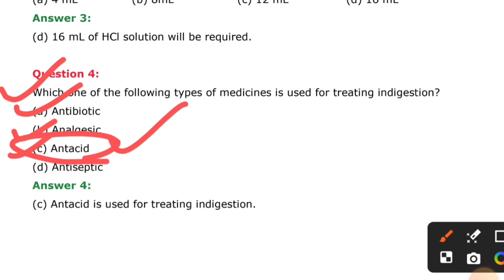Q4. Which one of the following types of medicine is used for treating indigestion?